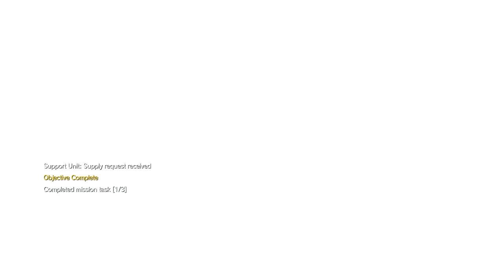How to Beat Sahelanthropus - Mission 31 -METAL GEAR SOLID V THE PHANTOM PAIN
The vehicle is already in the map so no need to equip one beforehand. Make sure to shoot the giant canisters on his back and sides. Also an S Rank. Thanks.